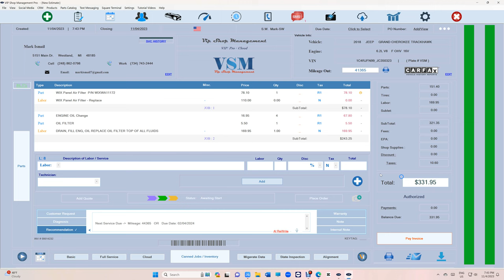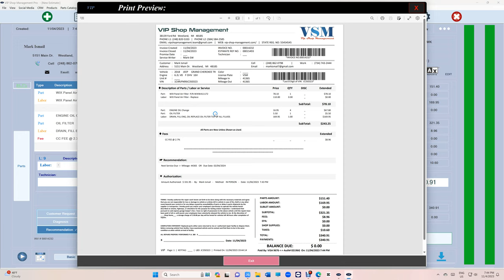VIP Shop Management Pro Starting @ $55 a Month